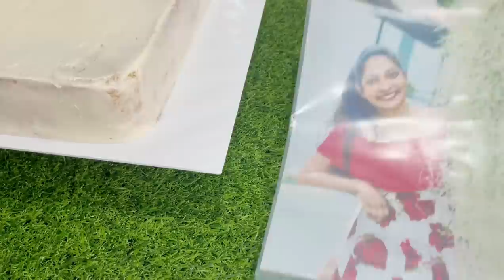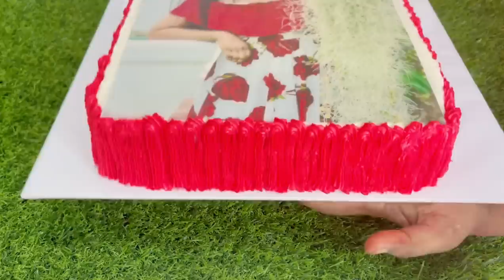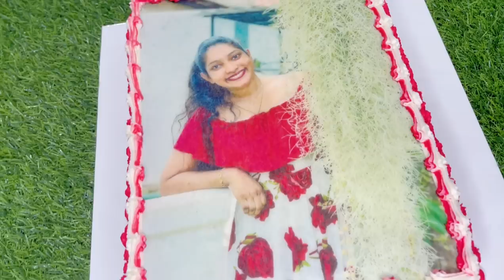How to make edible print cake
How to make edible print cake easily.

   Facebook- Roshaliya creative Arts
   Tik tok.     - Shehani Roshaliya

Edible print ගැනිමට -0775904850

විඩියෝ එකේ අන්තිම කොටස තාක්ෂණික දෝශයක් නිසා පැහැදිලි නැහැ. එය නැවත විඩියෝවකින් ඉදිරිපත් කරන්නම්.